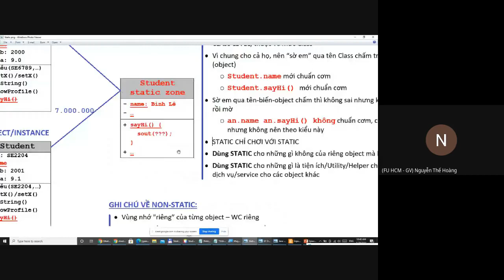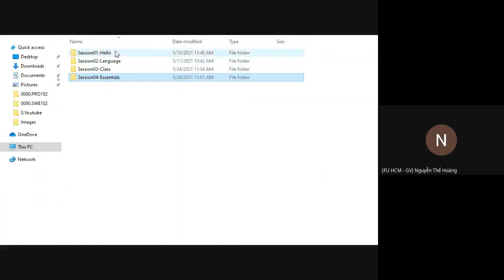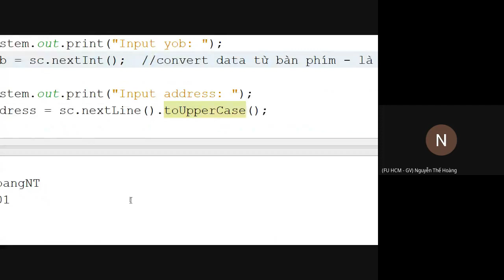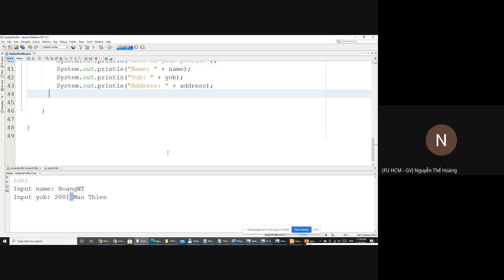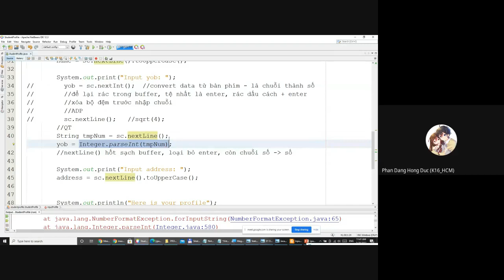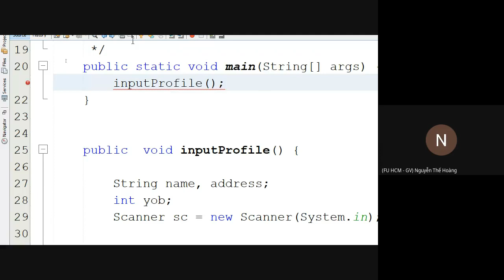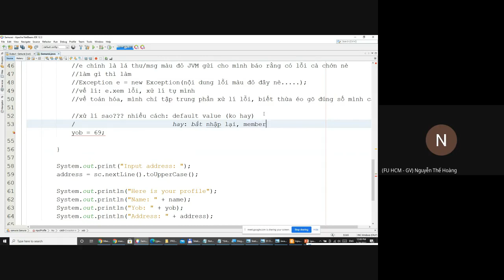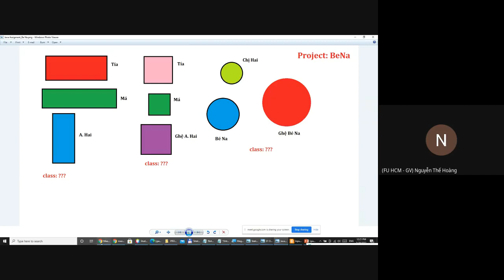Nhập môn Lập trình OOP với Java: Bài 09 - Input & Try-Catch (phiên bản 1)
Chào dân chuyên ngữ đến với workshop OOP Java

Video này nằm trong chuỗi bài giúp bạn từ Zero to Pro trong tiến trình chinh phục kiến thức Lập trình Hướng đối tượng sử dụng ngôn ngữ Java

▶ Nội dung video:
* Buffer hay Buffet?
* Lạc trôi câu lệnh
* Tam ban triều điển - Samurai hay là Try-Catch
* Cuộc chiến vô cực - vòng lặp bất tận